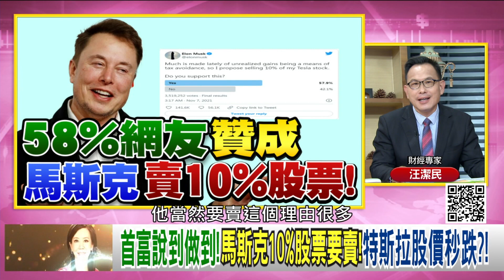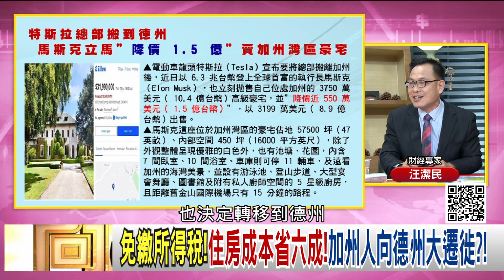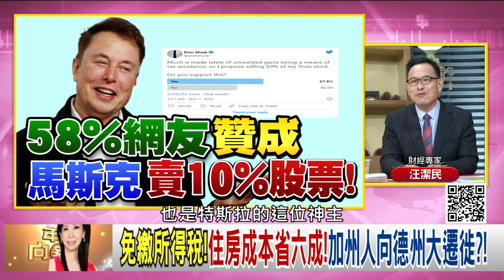精彩片段》汪潔民：決心要去德州...【年代向錢看】2021.11.09